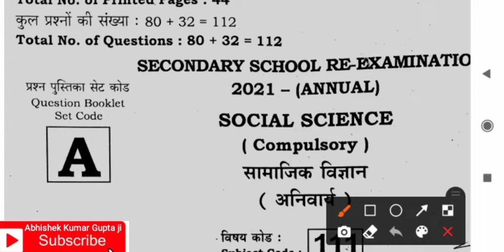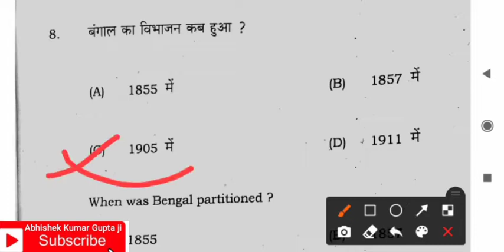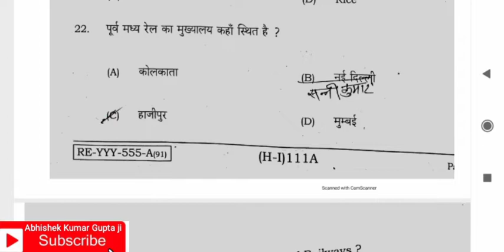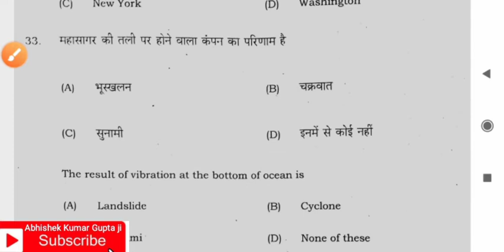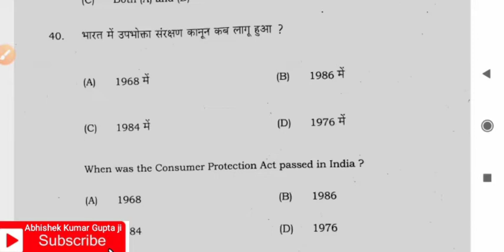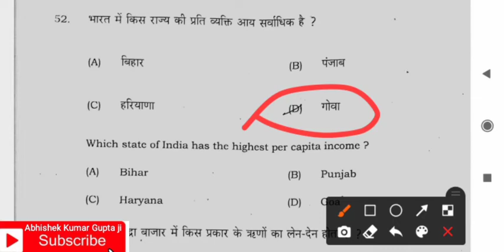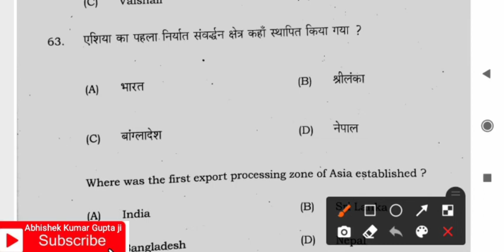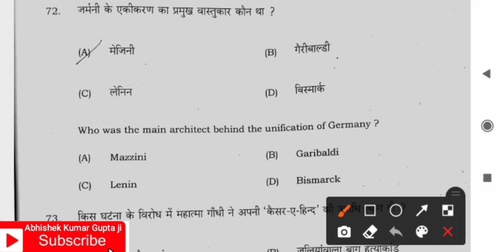Bihar board matric pariksha 8 March 2021 Social science Answer sheet Key |8मार्च2021सामाजिक विज्ञान